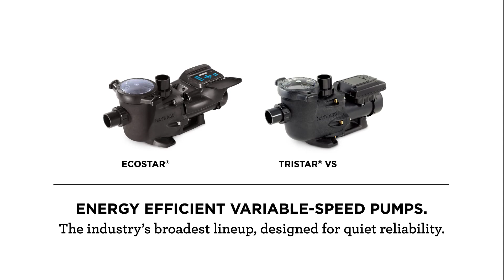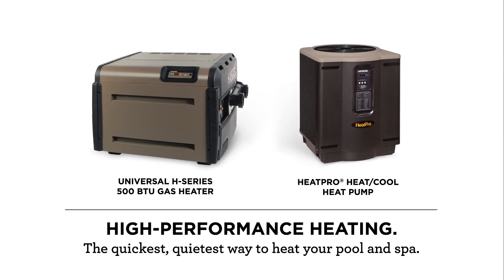available by Loma-Tec Construction Pattaya Thailand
Hayward Poolproducts available at Loma-Tec Construction Pattaya Thailand, we offer the whole range of Swimmingpool Products and Parts.